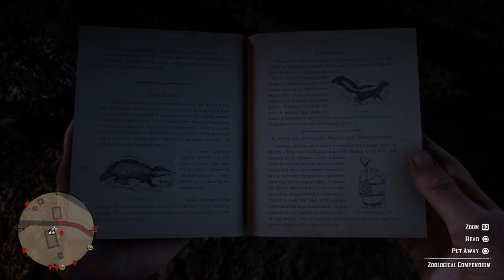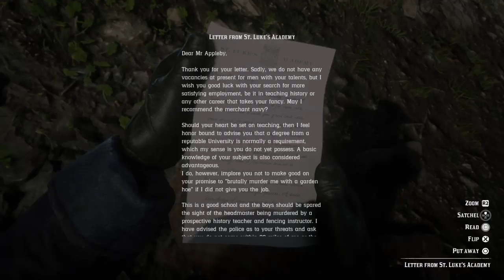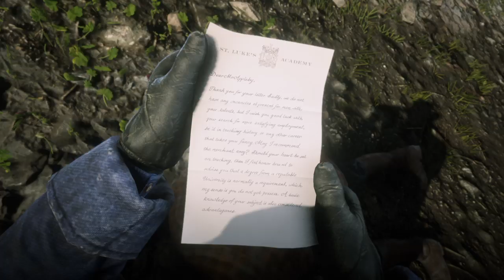Red Dead Redemption 2 Episode 154 Ms Margaret Done